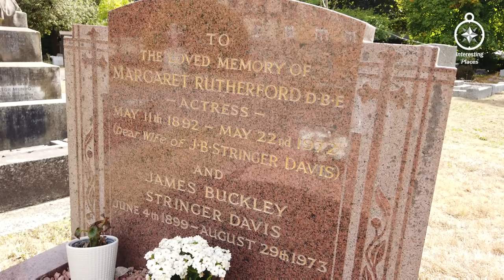DAME MARGARET RUTHERFORD - MISS MARPLE BLITHE SPIRIT - FAMOUS GRAVES - FINAL RESTING PLACES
Dame Margaret Taylor Rutherford, DBE (11th May 1892 – 22nd May 1972) was an English actress of stage, television and film

VIDEO date error .consecrated by the Bishop of Oxford on 30th August 1859 NOT 1959

She came to national attention following World War II in the film adaptations of Noël Coward's Blithe Spirit, and Oscar Wilde's The Importance of Being Earnest. She won an Academy Award and a Golden Globe Award for her role as the Duchess of Brighton in The V.I.P.s (1963). In the early 1960s, she starred as Agatha Christie's character Miss Marple in a series of four George Pollock films. She was appointed an Officer of the Order of the British Empire (OBE) in 1961 and a Dame Commander (DBE) in 1967.

James Buckley Stringer Davis, generally known as Stringer Davis (4th June 1899 – 29th August 1973), was an English character actor on the stage and in films, and a British army officer who served in both world wars. He was married to actress Margaret Rutherford.